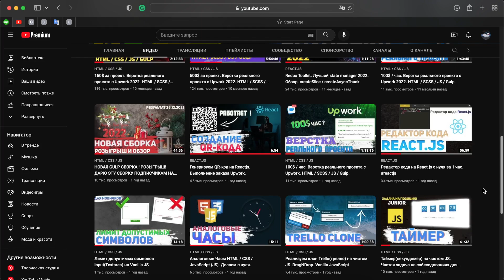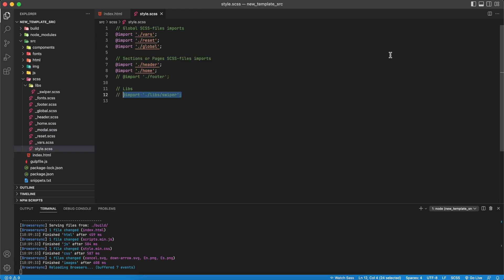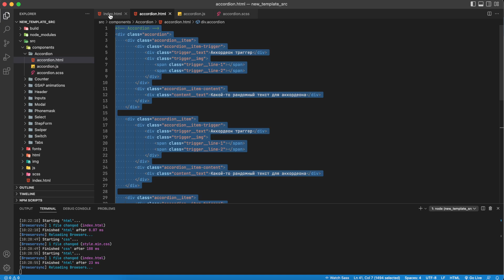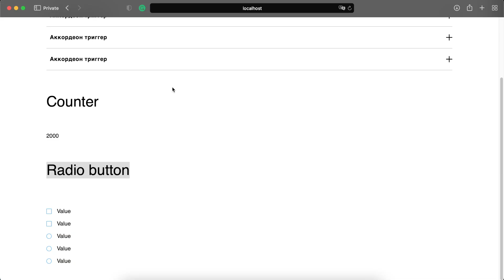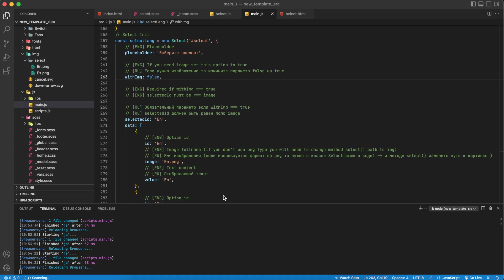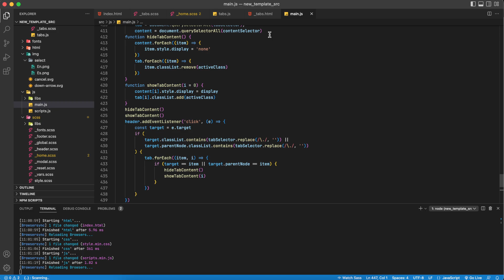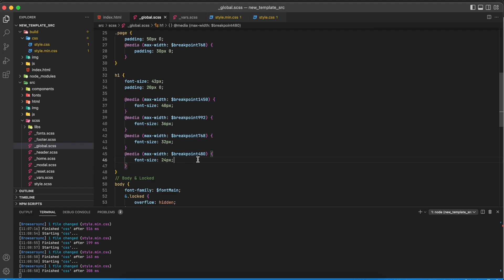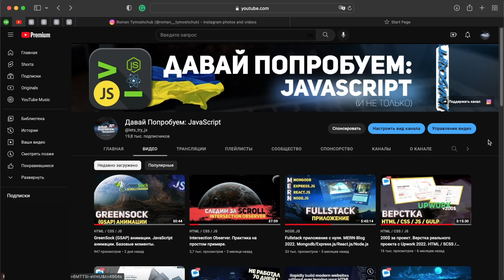Моя GULP сборка на 2023. Делаем доброе дело вместе.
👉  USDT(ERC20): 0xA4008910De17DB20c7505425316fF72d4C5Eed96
👉  USDT(BEP20): 0x4350c4E1C0bB35634C7fDE1cFB278BE0606E3822
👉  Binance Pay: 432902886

⏱️ Тайм-коды: ⏱️
00:00 вступление
01:30 установка пакетов, старт работы
03:00 обзор scss файлов
07:00 обзор js файлов и способы подключения сторонних библиотек
10:15 обзор базовых html файлов
10:43 компоненты(+подключение)
11:35 компонент Хедер (адаптивное меню)
15:10 компонент Аккордеона(спойлеры)
19:02 компонент Счетчик
21:22 компоненты инпутов (кастомный checkbox и radio button)
23:26  компонент модального окна
25:35 компонент маски ввода телефона
27:44 компонент Select (кастомный селект)
32:22 компонент пошаговой формы
34:40 компонент Swiper слайдера
36:40 компонент Switch (переключатель)
38:16 компонент Табов
39:26 обзор production версии сайта
48:19 Почему сборка редко обновляется и так мало компонентов?
50:39 Как получить эту сборку?